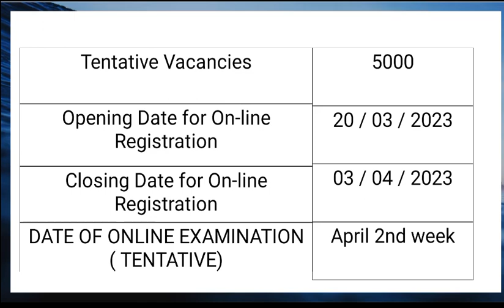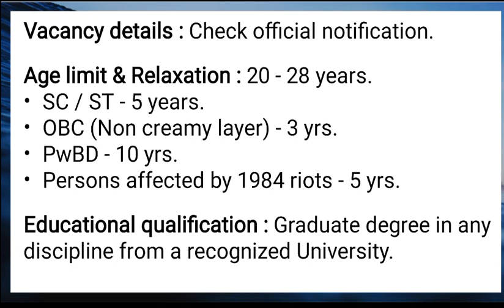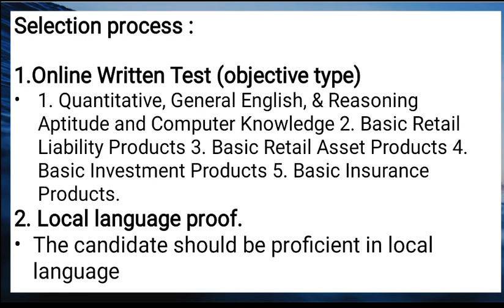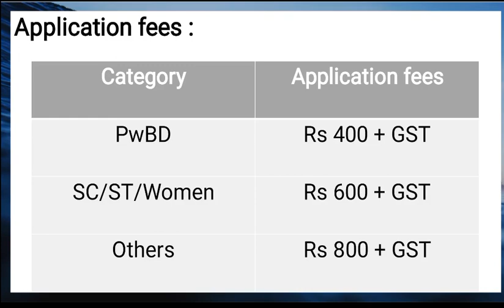😀 Central Bank of India ல் பணியிடங்கள் அறிவிப்பு ¦தமிழகத்தில் மட்டும் 230 காலி பணியிடங்கள் அறிவிப்பு